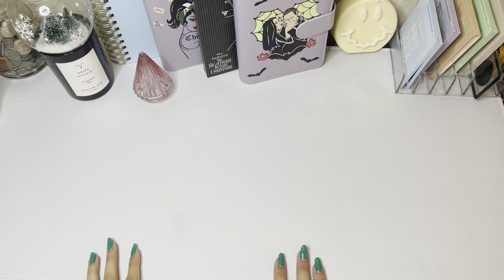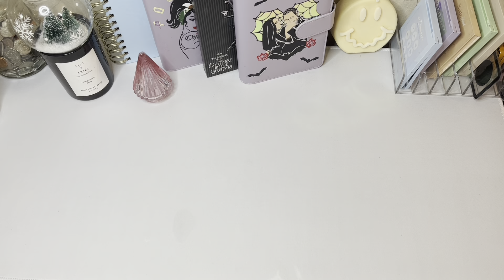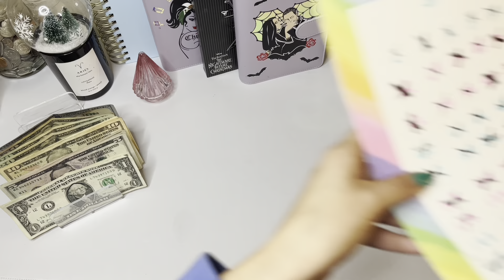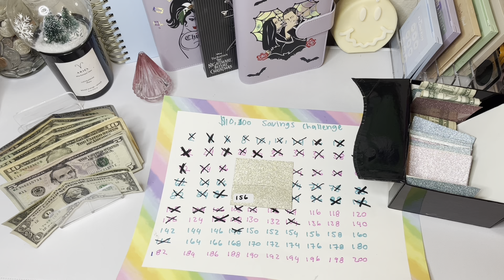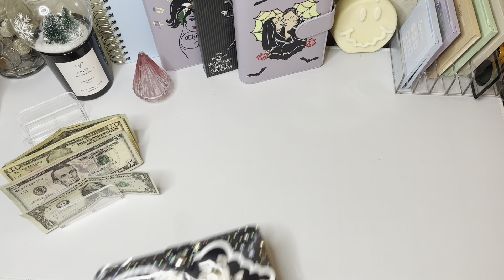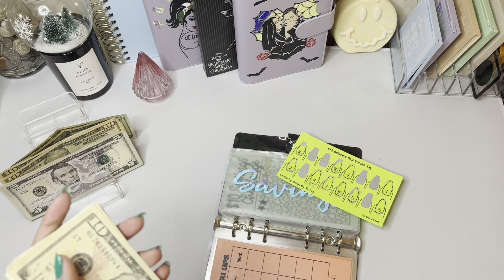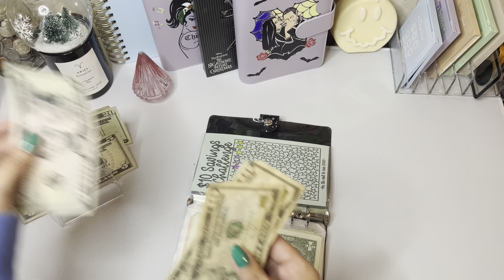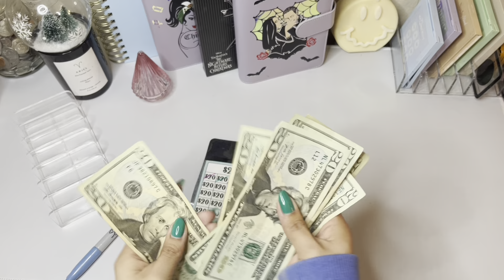SAVINGS CHALLENGES | SERVER INCOME |PART TIME